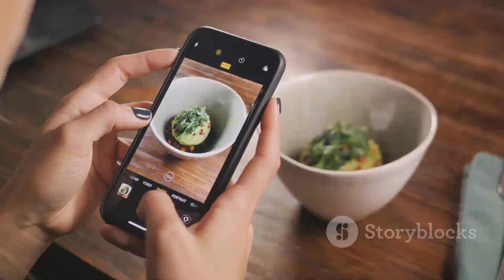Here's Why You Should Be Eating Insects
In this eye-opening video, we delve deep into the fascinating world of insects and their unexpected benefits when it comes to our diets and the environment. Did you know that incorporating insects into your meals can improve your health while reducing your carbon footprint? Join us as we uncover the nutritional value of bugs and their positive impact on the planet. Don't miss out on this must-watch discussion! Let's spread the word about the amazing benefits of the insect diet together!
See Less

OUTLINE:
00:00:00
A Question of Diet

00:00:50
The Nutritional Powerhouse

00:02:56
Environmental Impact

00:04:54
Overcoming the Yuck Factor

00:06:50
How to Incorporate Insects into Your Diet

00:08:40
Summary and Closing Thoughts